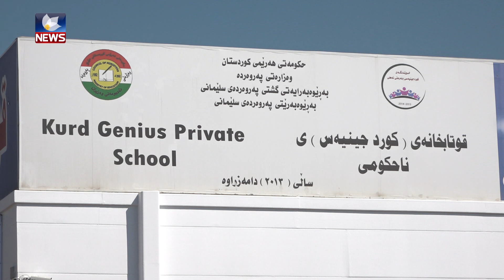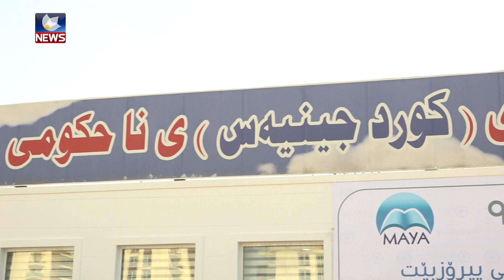وەزارەتی پەروەردە سوپاسنامە ئاراستەی ناوەندە پەروەردەییەکانی قەیوان گروپ دەکات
چوار ناوەندە پەروەردەیی سەربە گروپی كۆمپانیاكانی قەیوان، لە سەر ئاستی ریزبەندی پارێزگای سلێمانی، پلەی یەكەمیان بۆ ساڵی خوێندنی ٢٠١٧بۆ ٢٠١٨ بەدەستهێنا.

لەسەر ئاستی پارێزگای سلێمانی، هەریەكە لە (پەیمانگەی كۆمپیوتەری ناحكومی سلێمانی و پەیمانگەی سلێمانی بۆ زانستەكانی گازو پترۆڵ وكۆمەڵگەی پەروەردەیی بەریتانی نێودەوڵی-سلێمانی و قوتابخانەی کوردجینیەس) پلەی یەكەمیان بەدەستهێنا لە ریزبەندی هەڵسەنگاندنی پەیمانگە و قوتابخانە ناحكومییەكانی سنوری پارێزگای سلێمانی.

لەمەراسیمێكدا لە قوتابخانەی کوردجینیەس بە ئامادەبوونی (فاخر شێخ طیب قەیوانی) بەڕێوەبەری جێبەجێكاری گروپی كۆمپانیاكانی قەیوان و(د. هەڤاڵ ئەبو بەكر) پارێزگاری سلێمانی و (عمر محمد) جێگری بەڕێوبەری گشتی پەروەردەی سلێمانی، بەنوێنەرایەتی ( د.پشتیوان سادق ) وەزیری پەروەردە و مامۆستا (بەكر محەمەد) بەڕێوەبەری گشتی پەروەردەی رۆژئاوای سلێمانی و مامۆستایان و سەرپەرشتیارانی پەروەردەیی، ئامادەبوان و كەسوكاری فێرخوازان، خەڵاتی سەركەوتن و رێزلێنان بەخشرایە ئەو ناوەندە پەروەردەیانەی کە لایەن وەزارەتی پەروەردەی حکومەتی هەرێمی کوردستانەوە بۆ سالێ خوێندی ٢٠١٧ بۆ ٢٠١٨ لە ریزبەندی هەڵسەنگاندنی پلە یەکەکاندا بوون.